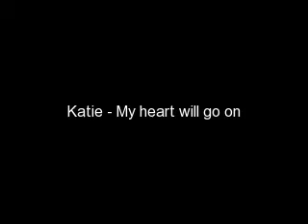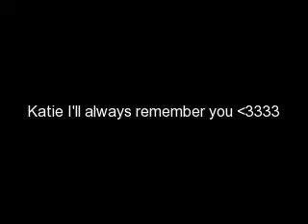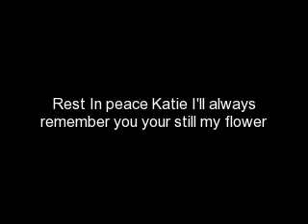Katie - My heart will go on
I can't get Katie out of my head :'[ and then i remembered this song and it fit me and Katie really god so enjoy Rest In Peace Katie :'[ I gave her the nickname Flower because her old collar had sunflowers all over it :]